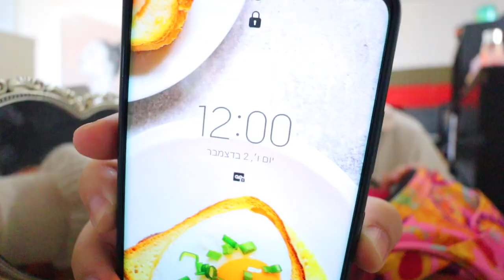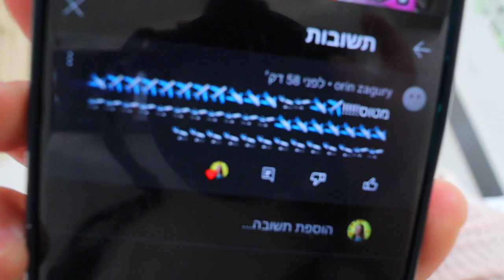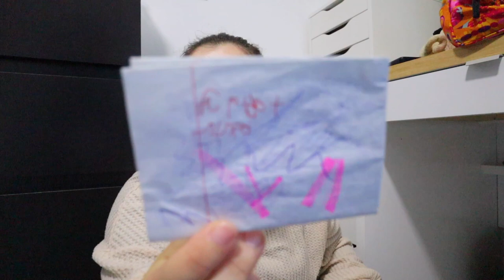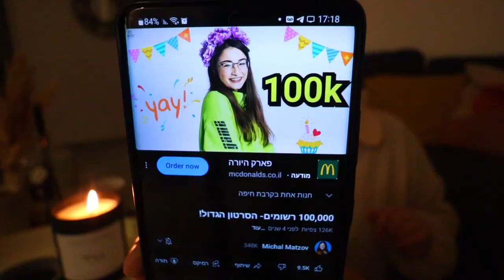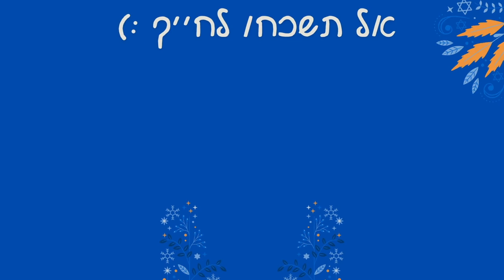אני חזיתי את העתיד! *אשכרה זה קרה* | ולוגמס יום 2 vlogmas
🌻לעוד עדכונים ותוכן תצטרפו אליי באינסטגרם:
michal_matzov@

🌻מזמינה אתכם לעקוב גם בטיקטוק:
michalmatzov@

🤫נ.ב.🤫אם אתם קוראים את זה תגיבו: מניפסט

💛מיכל מצוב